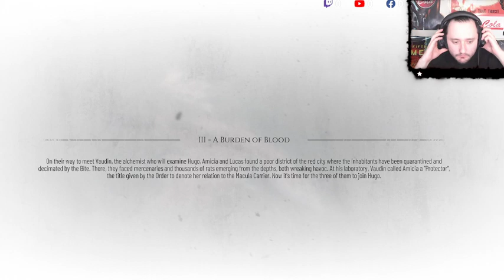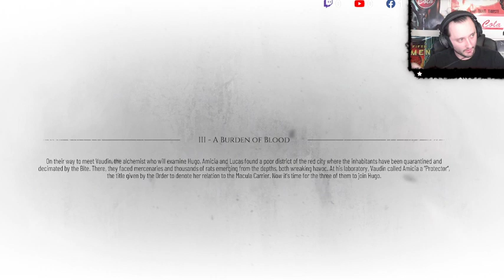A Plague Tale Requiem Ep6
Locked Up... But will fight to be free?